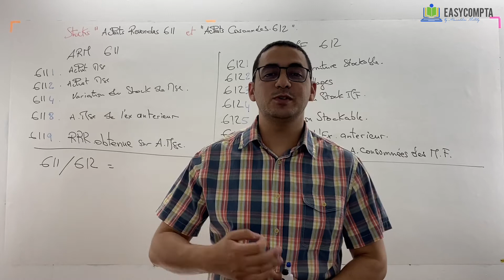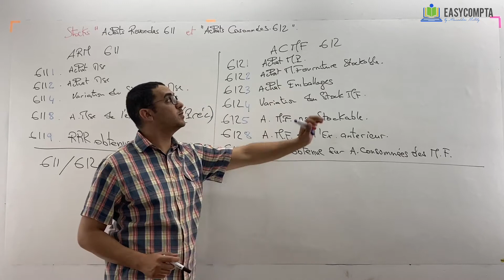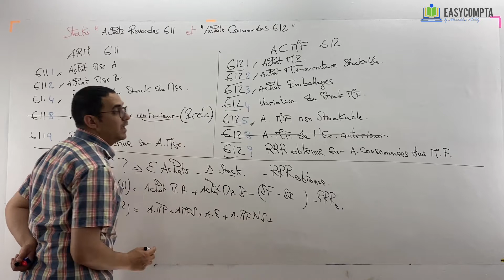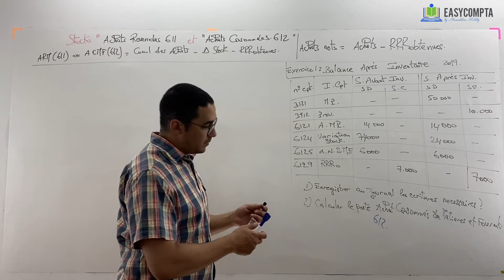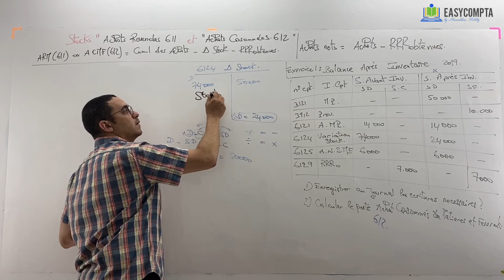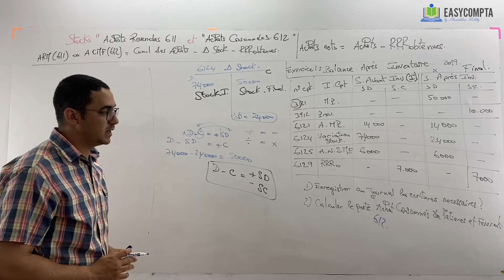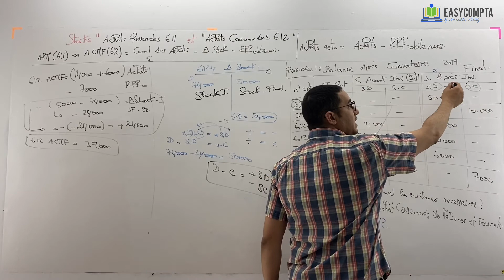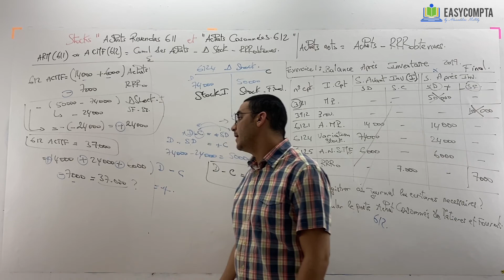Calculer les achats consommés et les achats revendus